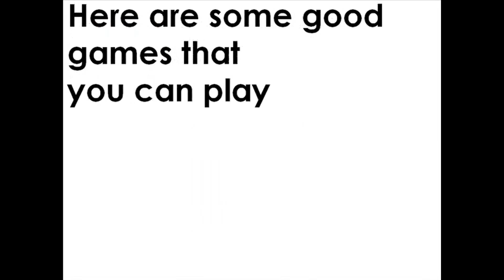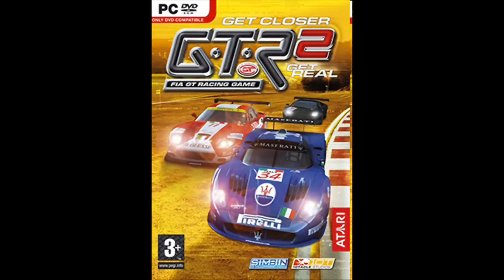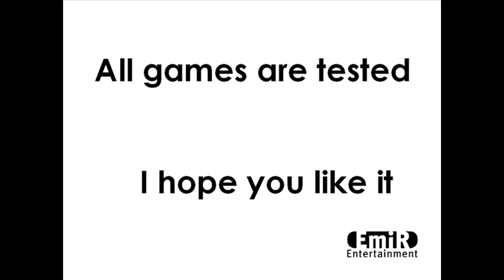78 games that you can play on intel GMA tested HD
My spec:
Dell optilexgx620
-Grapichs:Intel(R) 82945g Express Chipset Family,224.0 mb
-Procesor:Intel 2.8Ghz D (2 cpu's)
-Ram:1,5gb
:D